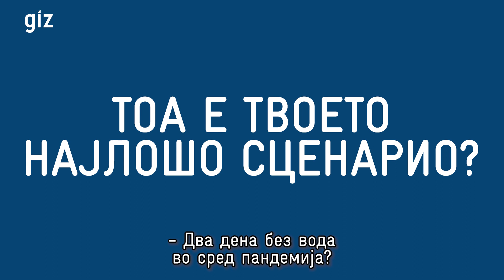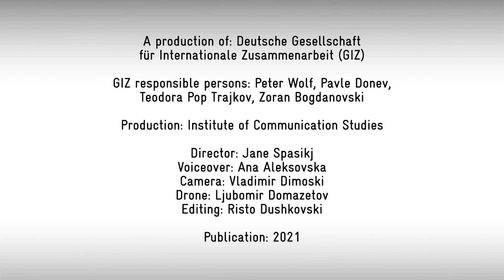Вода и обуки во кризни ситуации / Water and trainings in situations of crisis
🌊 Патот на водата од изворот до домот не е едноставен и многу работи може да излезат од контрола, особено во време на пандемија.
Затоа, заедно со АДКОМ и ИАВД спроведовме обуки за безбедност на вода и справување со кризи и ги развивме најлошите кризни сценарија кои може да доведат до прекин на водоснабдувањето.
🌎 Чистата вода е човеково право и сите ние треба да направиме се што можеме да го зачуваме.
🌊 The route of water from the source to the home is not simple and many things can get out of control, especially during a pandemic.
Therefore, together with ADKOM and IAWD we conducted trainings on water safety and crisis management and developed the worst possible crisis scenarios that could lead to interruption of water supply.
🌎 Clean water is a human right and we all need to do more to protect it.